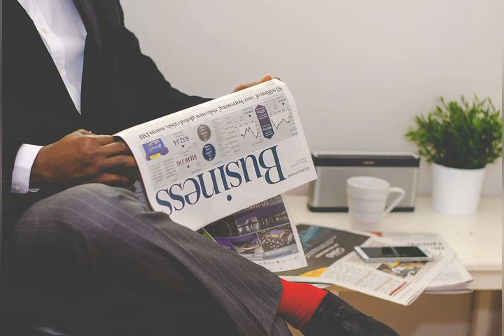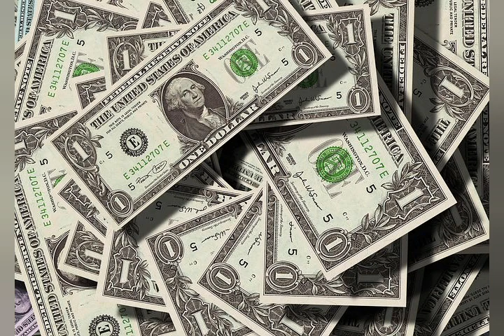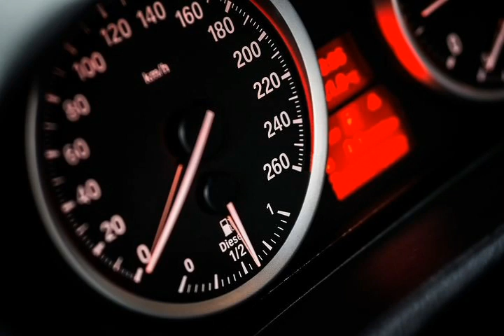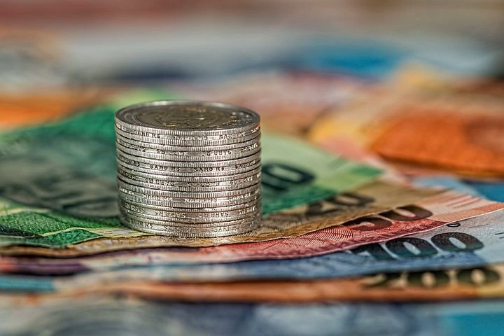Make Money Without Limits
ව්‍යාපාරික අදහස් සොයන ඔබට අදත් මන් අරන් ආවා තවත් අදහසක්.ව්‍යාපාරික ලෝකයේ බොහෝ දෙනා සගවන ව්‍යාපාරික අවස්ථාන් මෙන්ම බොහෝ අය නොදන්නා ව්‍යාපාරික තොරතුරු ගැන අපි නිරන්තර කතා කරනවා.